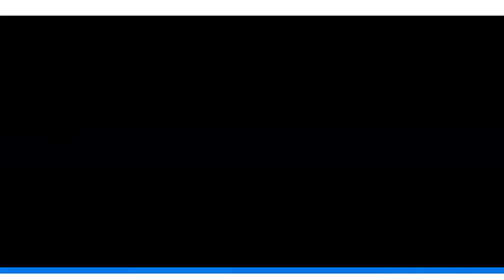Urban outlaw: A Porsche collector in L.A. | DW English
A former warehouse in downtown Los Angeles is home to the one of world's largest private Porsche collections. It belongs to Magnus 'Urban Outlaw' Walker. He fixes the cars up himself, and makes sure to take them out for a spin!